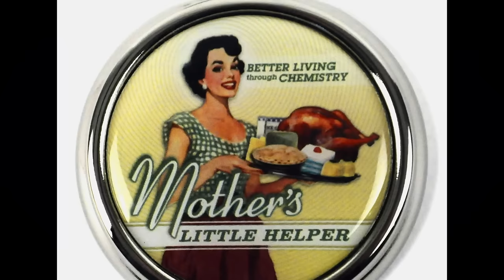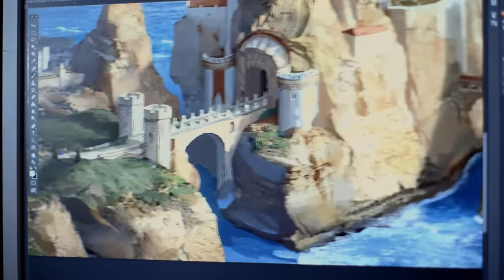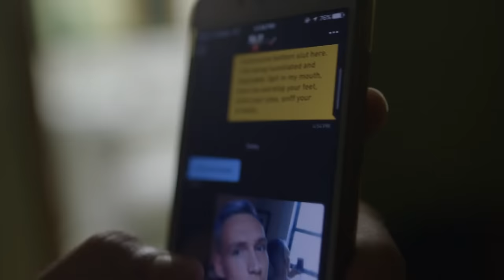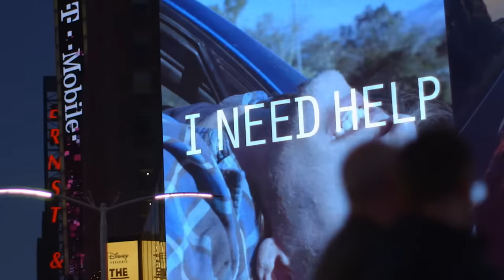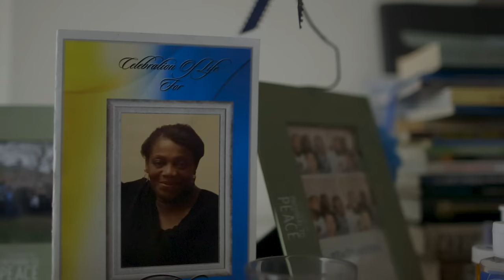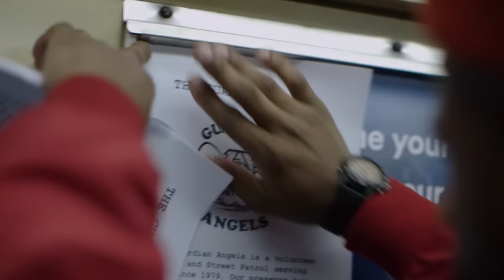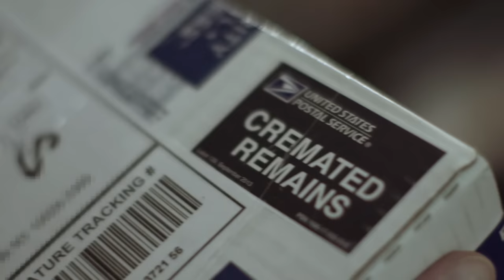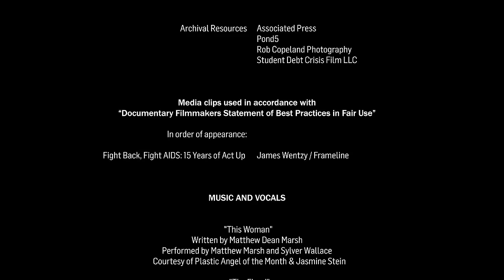Crystal City | Drug Use Within New York's LGBTQ Community | Award Winning Documentary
Crystal meth has found quick and willing harbor in New York City's LGBTQ community. This hopeful documentary explores the causes and effects of crystal meth addiction, charting the difficult path to recovery for gay men.

Directed by: Terrence Crawford
Starring: David Fawcett